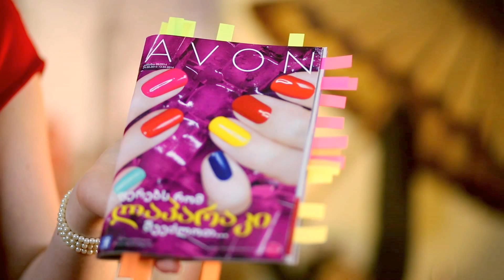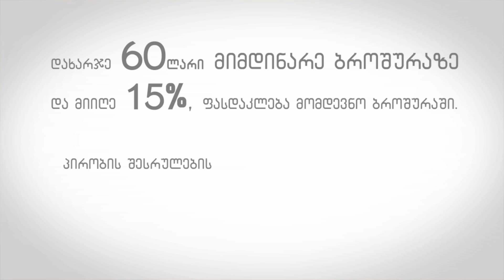კომპანია ეივონის მარტი-აპრილის ბროშურის ვიდეო პრეზენტაცია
გაინტერესებთ კომპანია ეივონის მარტი-აპრილის ბროშურის ყველა ცხელი შემოთავაზება? გსურთ მიიღოთ ინფორმაცია მიმდინარე საკომისო და წამახალისებელი პროგრამების შესახებ? ამომწურავი ინფორმაცია ბროშურის სიახლეების შესახებ? იხილეთ ვიდეო პრეზენტაცია ეივონისგან.
ბროშურის მოქმედების პერიოდია 24.03.14-დან 13.04.14-ის ჩათვლით.